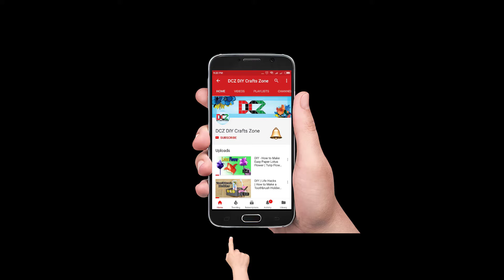how to draw a tree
Today's video is about that how to draw tree.